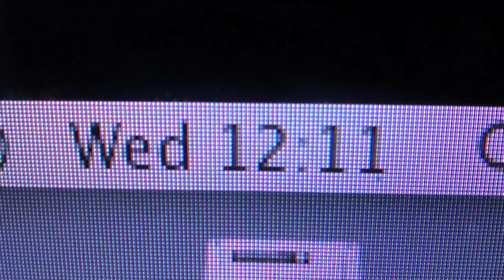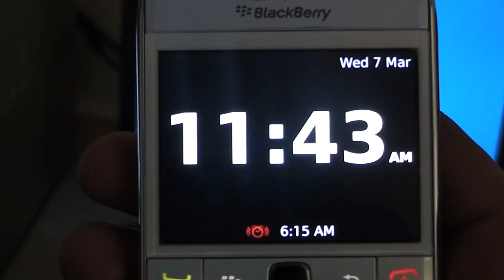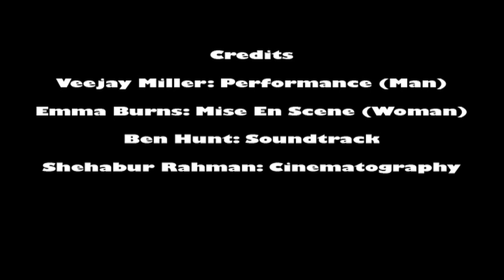"Alarm" by Ben, Shehabur, Emma and Veejay